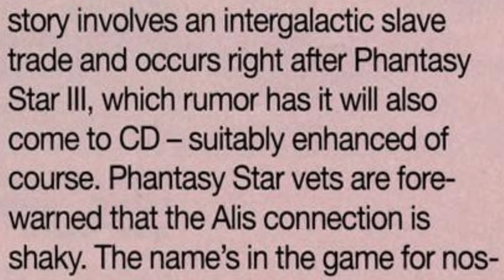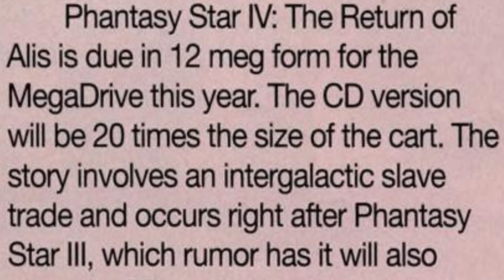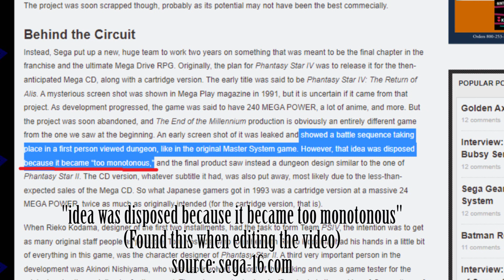Unreleased Phantasy Star Game | Cancelled Phantasy Star 4: Return of Alis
The Phantasy Star 4 on Sega CD that we never got!